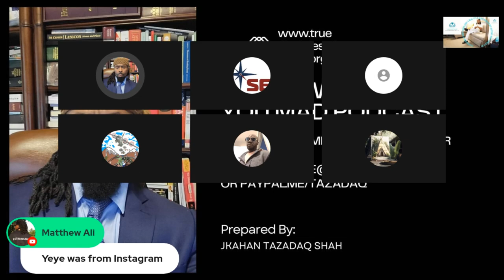Spot Lighting the Common Lies of Sociopaths And Narcissists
Unlock Exclusive Documents Now! Save Big Today with Our Membership Plans!"
Become a member and get access to documents save hundreds.  One time payment or monthly for 2 months
Are you tired of spending hundreds of dollars to access important documents? Well, we have the perfect solution for you! Introducing our exclusive membership plans.
Whether you need legal contracts, templates, or information guides, we’ve got you covered.
And the best part? You can save big with our membership plans. Choose between a convenient one-time payment or spread the cost over twelve months affordable monthly installments.
With our membership, you'll not only save money but also time and effort. No more endless searching or wasting precious hours.
Plus, our documents are regularly updated, so you'll always have access to the latest versions. Stay ahead of the game and never miss out on any important information.
Don't let costly document fees hold you back. One document is $250 membership will save you hundreds

😍 𝐈 𝐇𝐎𝐏𝐄 𝐘𝐎𝐔 𝐆𝐔𝐘𝐒 𝐄𝐍𝐉𝐎𝐘 𝐓𝐇𝐈𝐒! ▶ If you enjoy this video, please like it and share it. ▶ Subscribe now ▶ Facebook ▶ Twitter ▶ Instagram Tiktok 🎬 𝐖𝐀𝐓𝐂𝐇 𝐎𝐔𝐑 𝐎𝐓𝐇𝐄𝐑 𝐕𝐈𝐃𝐄𝐎𝐒 🔔𝐒𝐔𝐁𝐒𝐂𝐑𝐈𝐏𝐓𝐈𝐎𝐍𝐋𝐈𝐍𝐊 ▶ ⚠ 𝐃𝐈𝐒𝐂𝐋𝐀𝐈𝐌𝐄𝐑: We do not accept any liability for any loss or damage incurred from you acting or not acting as a result of watching any of my publications. You acknowledge that you use the information I provide at your own risk. do your own research. ✖ 𝐂𝐎𝐏𝐘𝐑𝐈𝐆𝐇𝐓 𝐍𝐎𝐓𝐈𝐂𝐄: This video and my YouTube channel contain dialog, music, and image that are property of " KAHANTAZADAQ and TDOCRECORDINGS " You are authorized to share the video link and channel and embed this video in your website or others as long as a link back to my YouTube Channel is provided © Channel Name: KAHANTAZADAQ tazadaq kahantazadaq tdocrecording Secured Party Creditor Redemption Process Pioneer. Become a secured party creditor now.